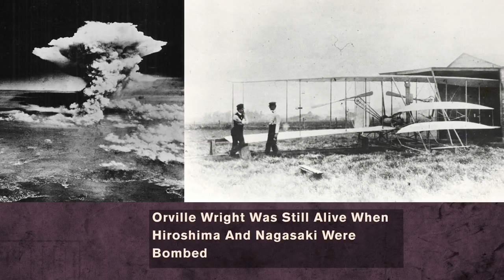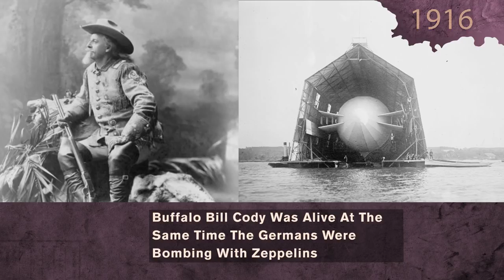Historical Events That Happened at the Same Time | Photo Shots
These historical events are things you've heard about -- whether you learned them in school or have taken a personal interest in them. But you might not have realized that they were actually happening at the exact same time. Take a look back into the archives at these rare and shocking images from unbelievable history and be stunned by the things that you never realized were going on at the same time.